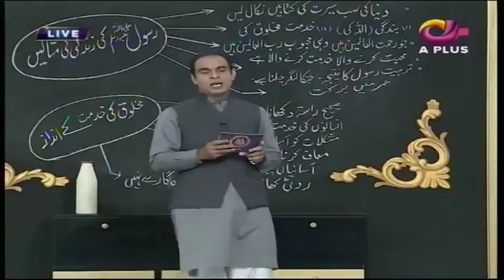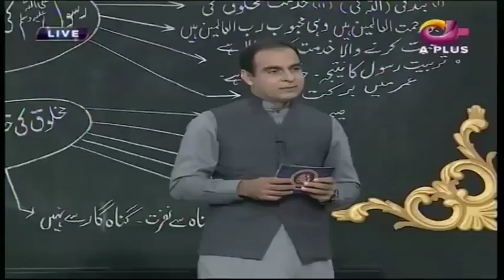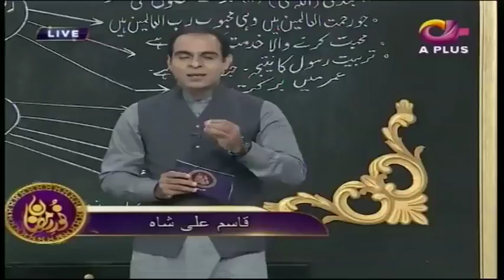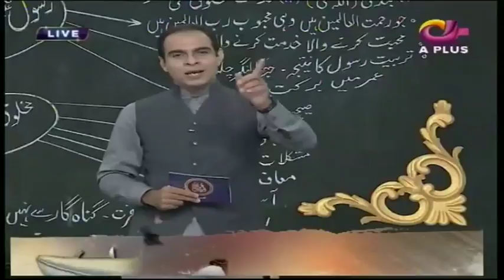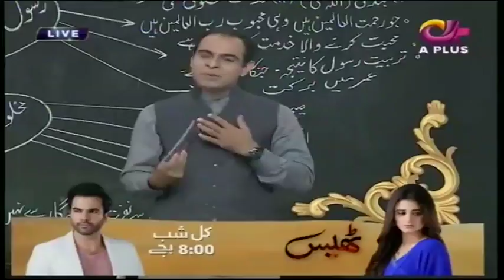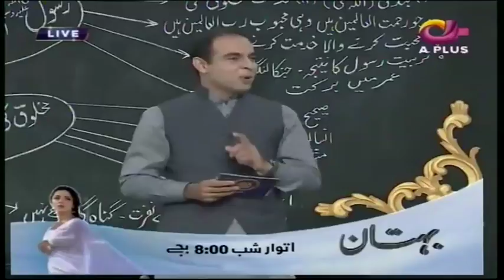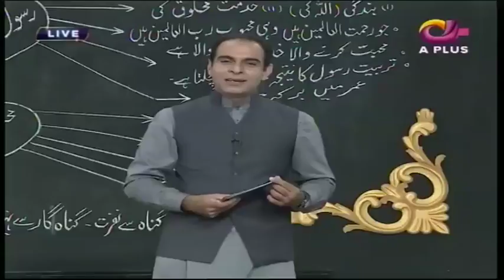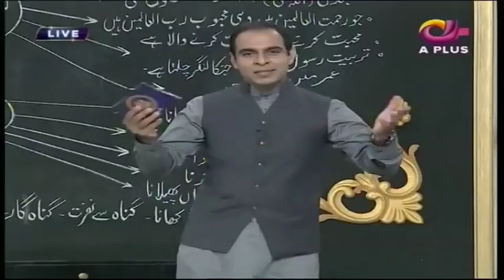Qasim Ali Shah | Allah Sy Taluq Tamam Maslon Ka Hal | Ramazan 2018 | Aplus | C2A1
Allah Sy Taluq Tamam Maslon Ka Hal | Qasim Ali Shah | Ramazan 2018  | Aplus